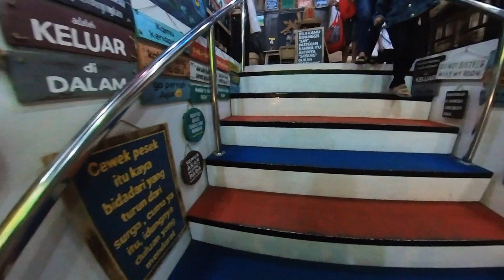HAMZAH BATIK KALIURANG Yogyakarta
Hamzah Batik Kaliurang
Kaliurang Km 15
Kledokan
Umbulmartini
Ngemplak
Sleman
Yogyakarta

Gear
GoPro Hero 9